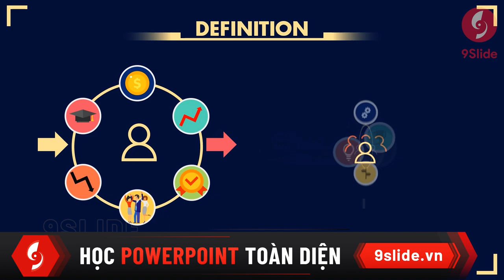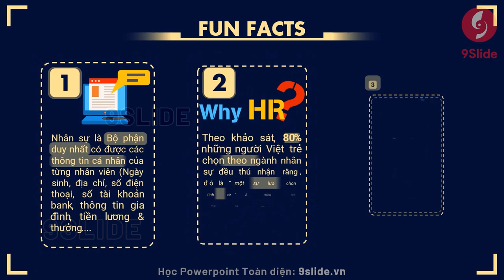Slide Powerpoint Bài giảng đẳng cấp chuyên nghiệp về Nhân sự của Doanh nghiệp | 9Slide